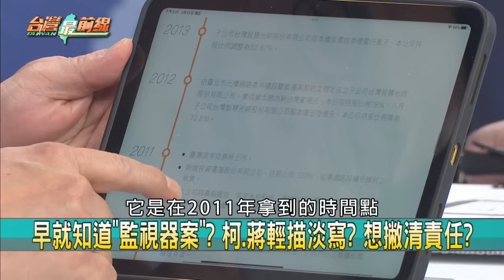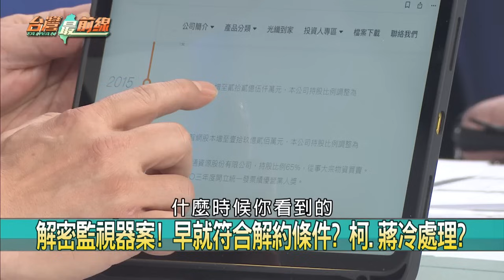槓！柯蔣默許"霸王合約"？互踢皮球？ 扯？藍甲動護蔣！虐童案流會！心虛？【台灣最前線】2024.03.22(下)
📌馬後炮! 柯任內不反制囂張廠商! 卸任才來批藍綠?
📌互踢皮球? 柯酸蔣多編9千萬! 蔣稱監視器有"子約"
📌輕描淡寫? 柯質疑監視器多編9千萬! 蔣:依法行政!
📌不敢解約? 蔣明知監視器合約有問題...卻繼續放任?
📌 "閃"字訣? 兒虐案臨時會流會! 蔣.藍議員拖延戰術?
📌劇本早就寫好? 蔣專案報告寫3/25! 預知今天流會?
📌民眾黨自嗨"8席立委高CP值"? 被酸"請辭7席最高"
📌數學天才? 滿意度除以八? 柯神解民調捧自家立委?

【主持人】
許仲江